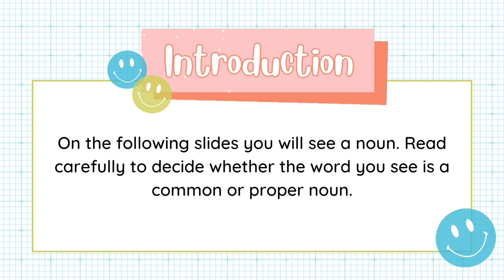Common or Proper Noun| English Grammar & Composition For All Grades